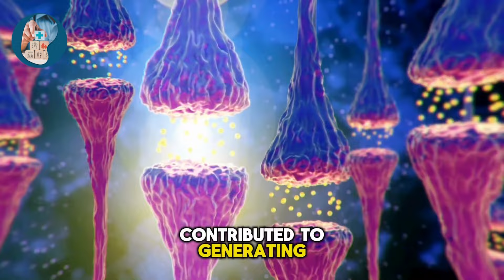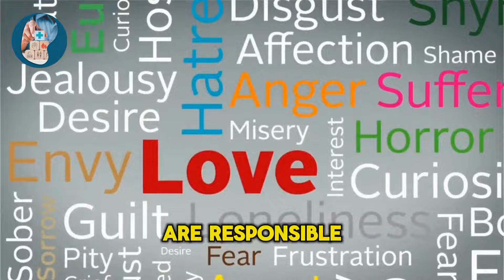Merging Lab-Grown Neurons Can CHANGE Neuroscience Forever.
Researchers successfully fused artificial neurons with brain
a must-watch breakthrough for everyone.